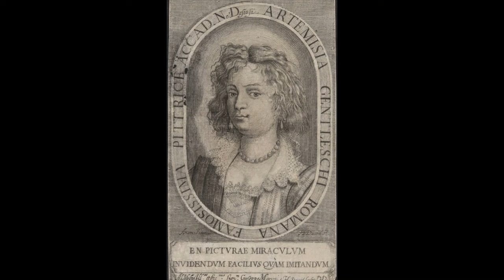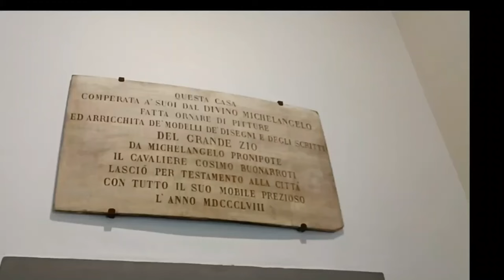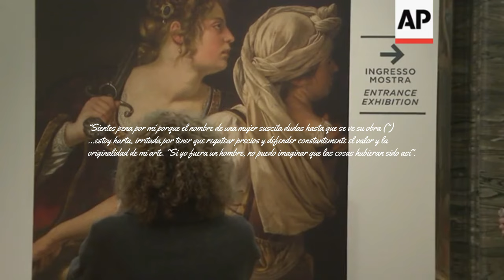Artemisia Gentileschi. Pintar con el mundo en contra.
Tenemos cursos online y presenciales en la Ciudad de México.